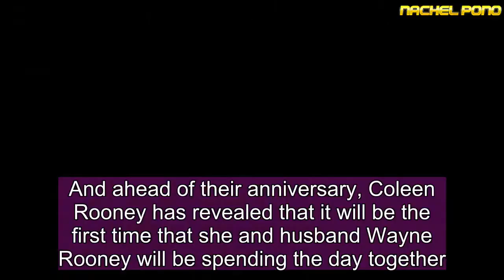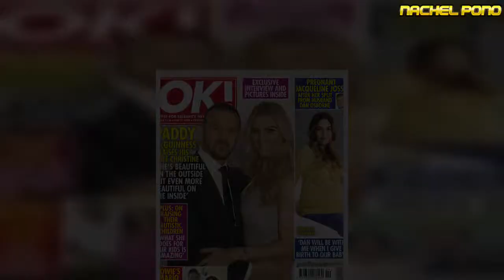Coleen Rooney and husband Wayne Rooney to spend anniversary together for FIRST time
And ahead of their anniversary, Coleen Rooney has revealed that it will be the first time that she and husband Wayne Rooney will be spending the day together.   Speaking to OK! Magazine in an exclusive interview Coleen revealed: "It’ll be the first time we’ve been together on the day.”  The couple, who are both now 32, tied the knot in June 2008 in Italy, surrounded by family and friends.   The couple have since welcomed four sons, with baby Cass arriving earlier this year in February.   Along with their youngest boy, Coleen and Wayne are parents to Kai, eight, Klay, four and Kit, two.   Coleen also revealed that she and footballer Wayne won’t be having any more children, despite reports that the couple were hoping to have a daughter.   She said: "I can finally say no more. I’m happy with the four boys."  Coleen recently melted hearts with an adorable family photo on Instagram – without husband Wayne.  The star took to the social networking site to post a picture of with their sons and captioned her photo, “My Boys” alongside four blue hearts.  Her feed was immediately flooded with praise from her fanbase who hailed her an “amazing mum” for being able to get her kids to sit still for the cute snap.   Wayne and Coleen hit a hurdle in their relationship last year when the footballer was charged with drink driving with party girl, Laura Simpson, while Coleen was pregnant with their fourth child.   Police stopped the footballer and he was sentenced to 100 hours' community service and given a two year driving ban.   While the pair were at the centre of split rumours, they stayed together, with Coleen explaining to fans that she was determined to work on their relationship.